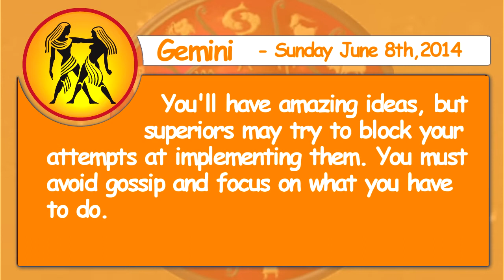Gemini - 8th June 2014 Daily Horoscope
Gemini - You'll have amazing ideas, but superiors may try to block your attempts at implementing them. You must avoid gossip and focus on what you have to do.

Cancer -Communication will be your best bet. Don't let your lover put demands on you. A change of attitude has probably disrupted your home environment.

Leo - You must be careful not to ignore the needs of the youngsters in your family. You need to reevaluate your situation. Unexpected bills may set you back.

Virgo -You should avoid getting involved in the personal problems of colleagues. Your emotions may be hard to control if your mate is forcing you to undergo drastic alterations in your relationship.

Libra -Uncertainties are still prevailing. Look into career choices and courses being offered. Get ready to do some fancy footwork when it comes to taking care of your financial situation.

Scorpio -Upgrading at this point is not a bad plan. You should look into a healthier diet. Limitations will set in if you haven't followed the rules.

Sagittarius - You'll meet new friends if you try new activities. You may want to clear the air where older relatives are concerned. Romantic opportunities will be plentiful if you go out with friends.

Capricorn -Visit friends or relatives who have been confirmed. Your lover may feel rejected. You will meet a person who may turn out to be more than just a friend.

Aquarius - You will be emotional when dealing with coworkers or employers. Your need to use emotional blackmail will only cause more conflict. Try to be fair in your dealings with acquaintances.

Pisces - Don't let your friends talk you into taking time off. You should catch up on correspondence. Don't put limitations on yourself.

Aries -Your energy will be high. Travel will stimulate your need to experience exciting new things. Your boss may not be in the best of moods today.

Taurus -This could be the cause of a dispute that may result in estrangement. Resist any idle chatter. You may divulge private information without realizing it today.